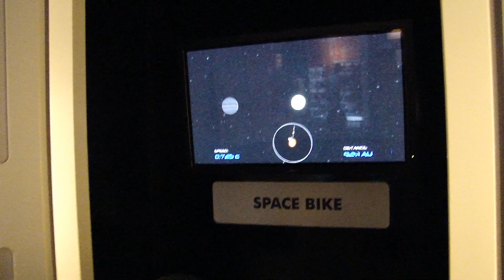TOMORROWTRIP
It all began on February when we were super-lucky to get our 10th anniversary Tomorrowland tickets in Belgium. Eventually Tomorrowland was sooo amazing, but it was also followed by the greatest adventures in France, Andorra, Spain and Portugal in the epic summer of 2014.
This is a small piece of memory that will live FOREVER inside me.

Soundtrack: Coldplay - A Sky Full Of Stars (Syn Cole Remix)